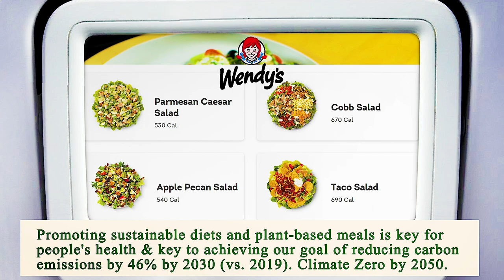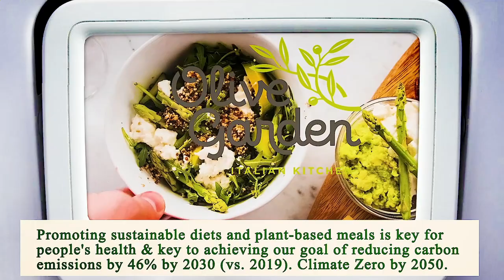Nearest Restaurant From Me Phoenix 85004 AZ, Maricopa County, Arizona